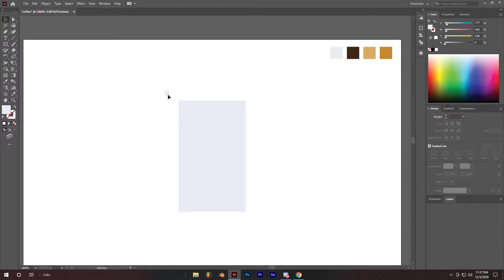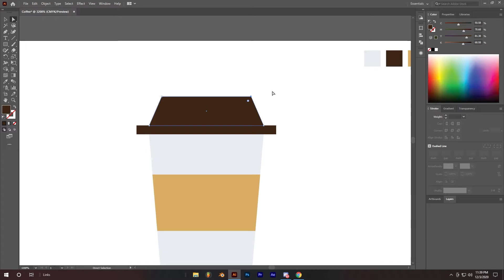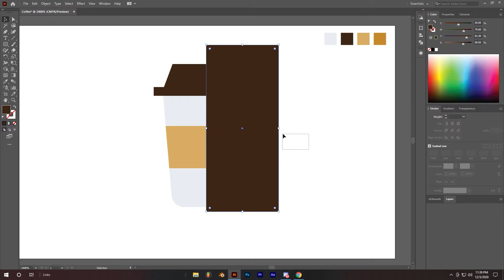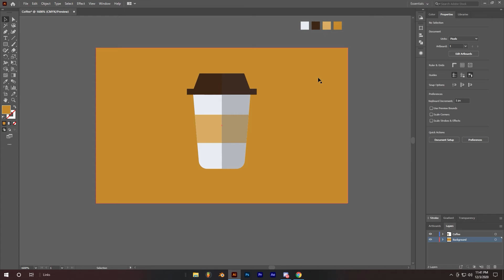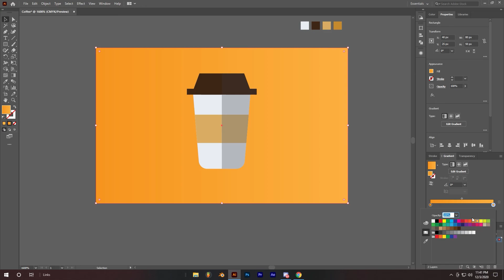Flat Design Coffee | Adobe Illustrator Tutorial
In this Illustrator tutorial, learn how to design minimal flat coffe. This is a basic design.